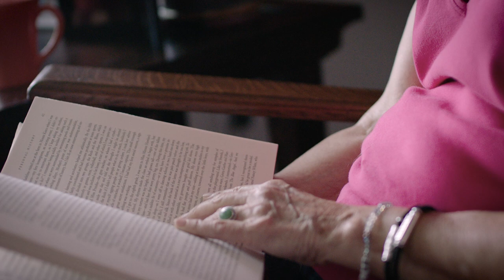UAMS Breast Cancer Story - Kathy Webb - Promo 2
Kathy Webb, executive director of the Arkansas Hunger Relief Alliance and Vice mayor of Little Rock, Ark., was diagnosed in 2013 with breast cancer and was treated at the UAMS Winthrop P. Rockefeller Cancer Institute.